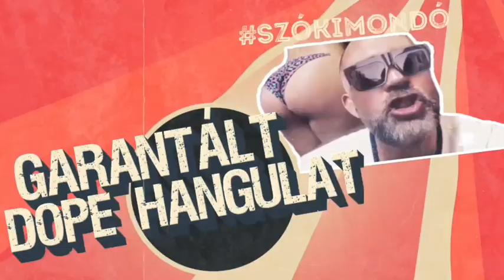DopeRatív: Miért nem akarnak oltakozni az emberek VALÓJÁBAN?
Más f@$z@val a csalánt…El a kezeket a gyerekeinkről.